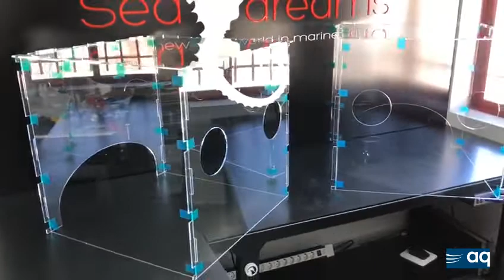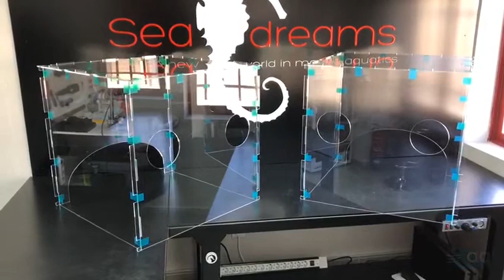Proteccion sanitaria coronavirus videolaringoscopio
Desde la acuariofilia también queremos aportar nuestro granito de arena para ayudar en lo posible a los que luchan por nosotros contra el COVID-19 🦠 cada día.

En este caso queremos agradecer al Doctor Rafael Martinez Poveda del Hospoital de Mataró por su labor y por darnos la oportunidad de ayudar, y gracias a Neodak Torres de Seadreams por hacer realidad las urnas, ideales para proteger al personal sanitario mientras se lleva a cabo la intubación por videolaringoscopio en los casos graves.

Mucha fuerza y todos nuestros ánimos al personal sanitario 👨‍⚕💪.